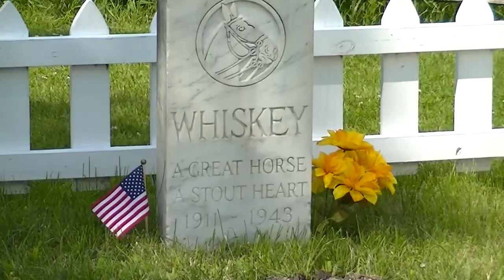Happy 4th of July 2015